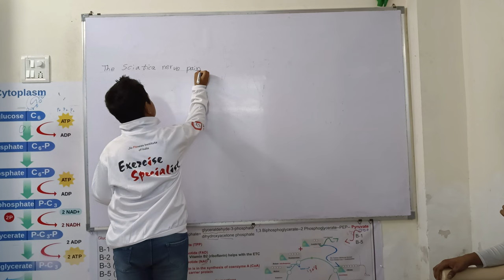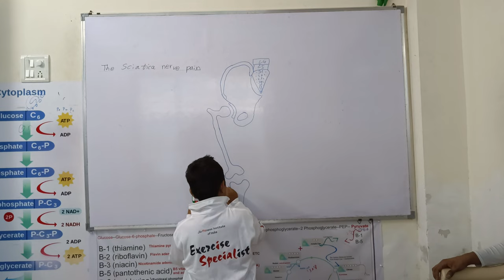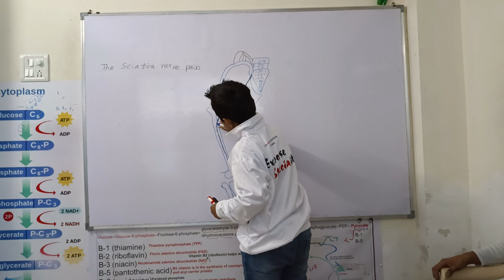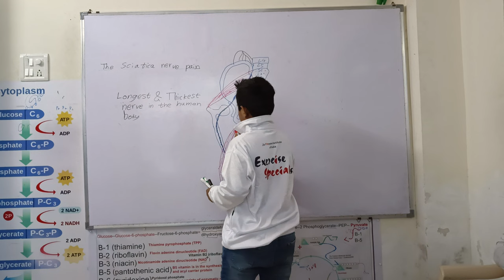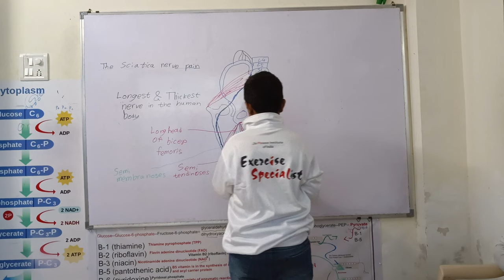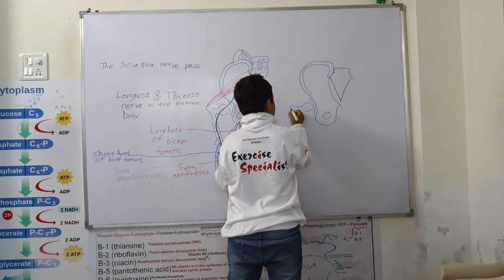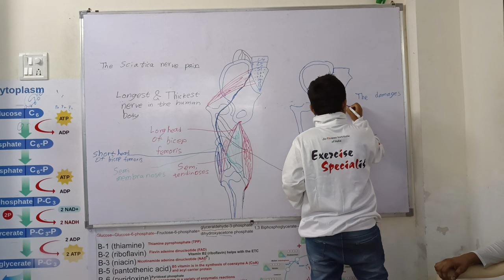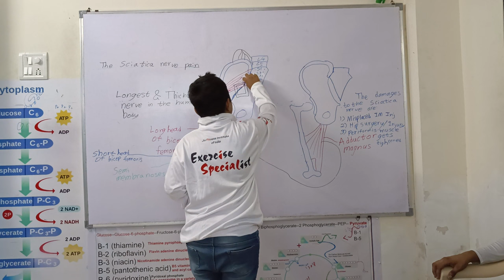Sciatica - Causes & Muscle Innervation Anatomy Explained By Christian Lopes video 20220427 131839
Sciatica - Causes & Muscle Innervation Anatomy Explained By Christian Lopes